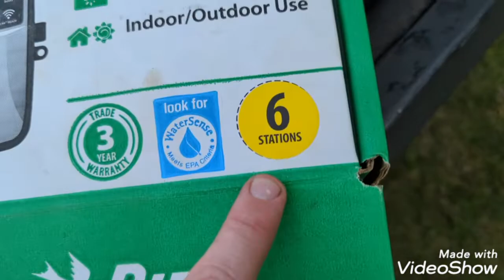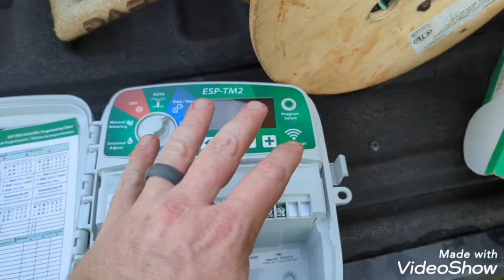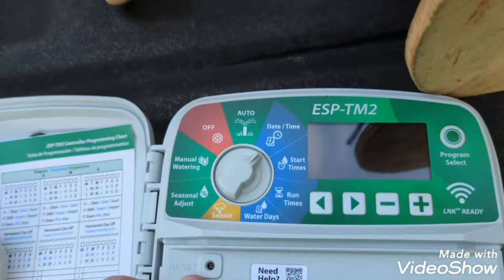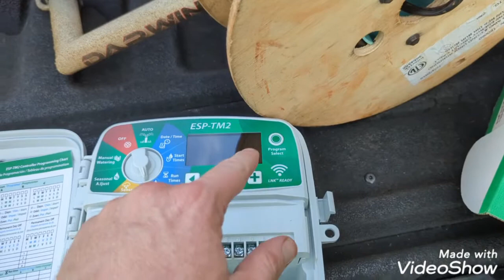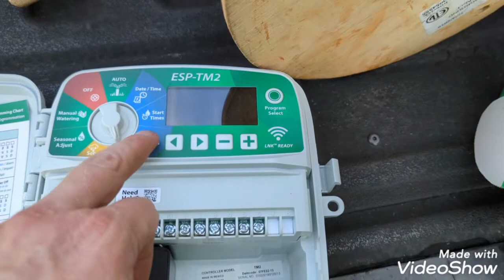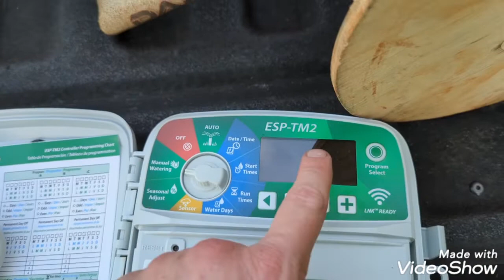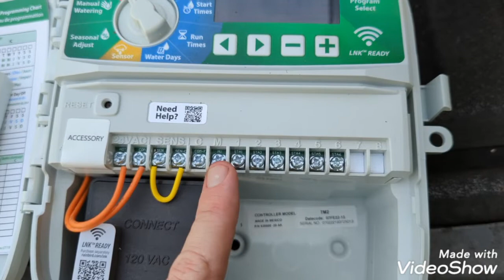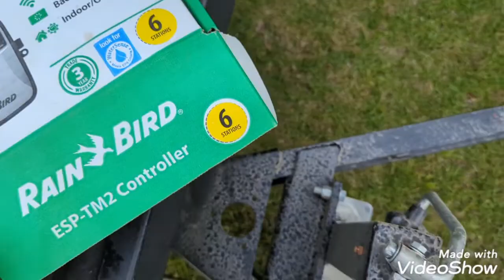HOW TO: IRRIGATION INSTALL PART 6 - PREVIEWING THE TIMER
Stopped to get some water while mowing and decided to talk about irrigation 🤪🤷. Previewing and discussing the timer/controller. 💪👊😎